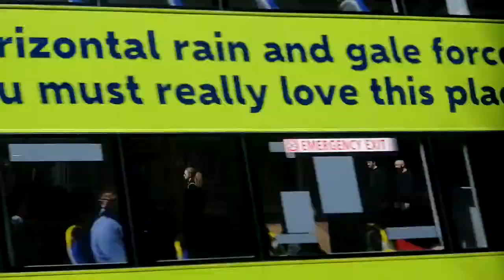5 October 2020